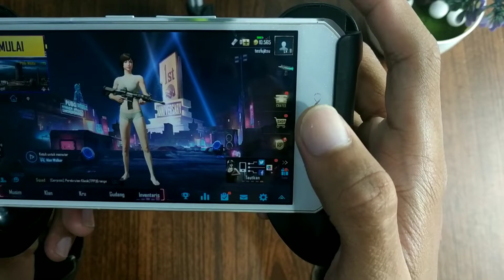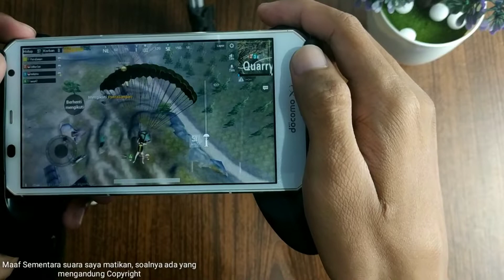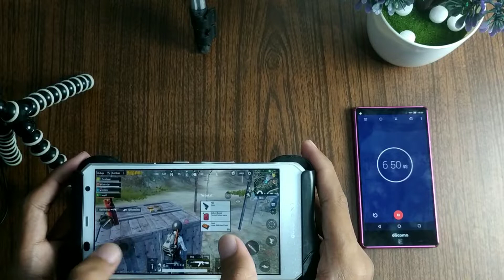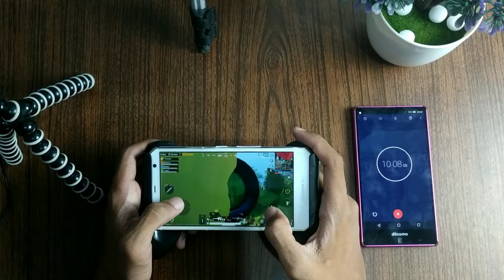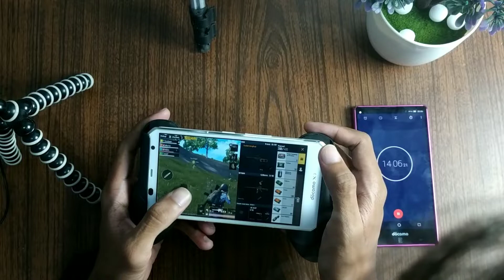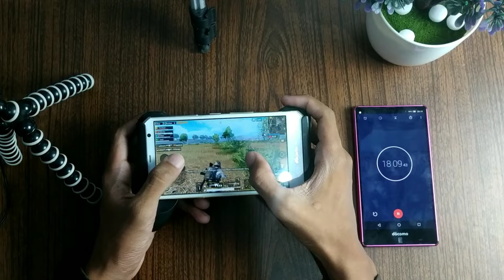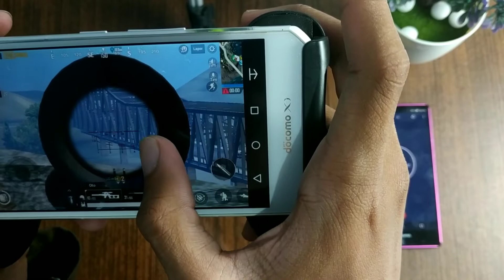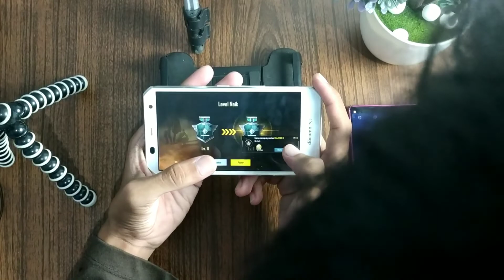Tes Game Fujitsu F02G : Terbaru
Hallo semua, kembali lagi di Channel saya . Pada video kali ini saya mengetes Hp Fujitsu F02G ini dengan bermain game pubg mobile, penasaran dengan kemampuan HP ini??? Tonton sampai selesai ya .

Link pembelian hp ini ada di video unboxing

Video Sebelumnya

==Perekam layar : AZ Screen Recorder
==Apl untuk edit : KineMaster Pro